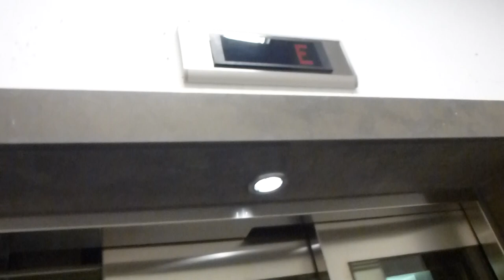KONE Ecodisc elevator @ Norra Bantorget Parking garage